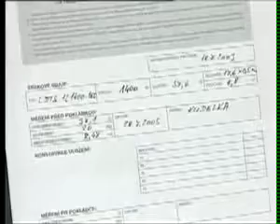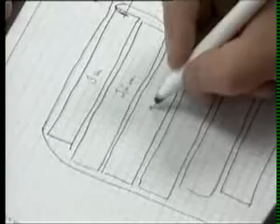Монтаж теплого пленочного пола